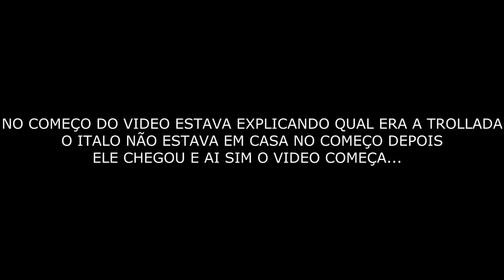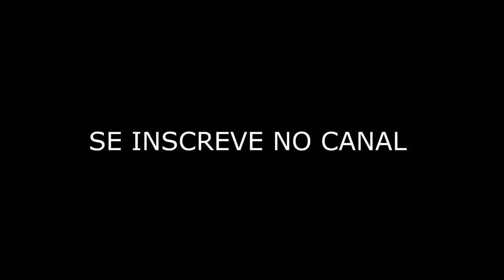ENGRAVIDEI UMA MENINA(TROLLADA)